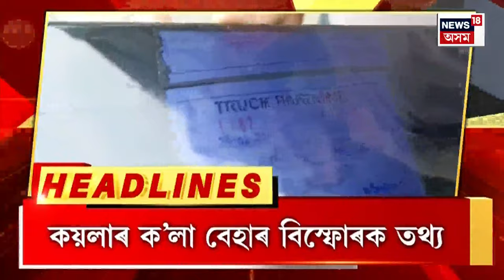MORNING SPEED HEADLINES : পুৱাৰ বিশেষ খবৰ | Assamese News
MORNING SPEED HEADLINES | পুৱাৰ বিশেষ খবৰ